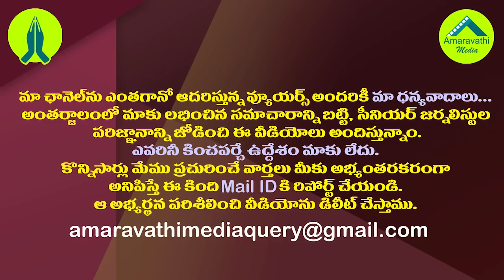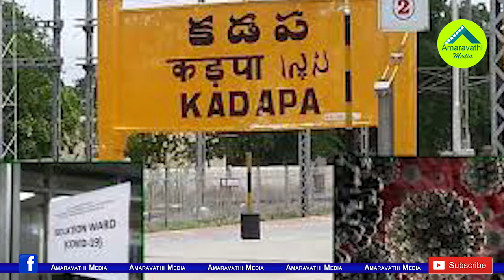మున్సిపోల్స్ లోనూ ఏకగ్రీవాల జోరు..తొలిరోజే వైసీపీ రికార్డుల హోరు| Unanimous Wave In Municipal Polls